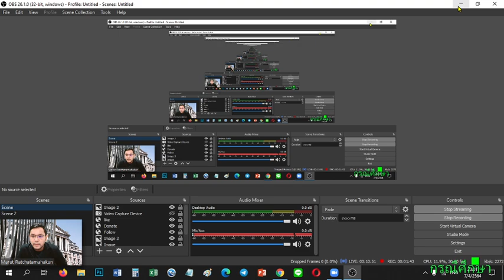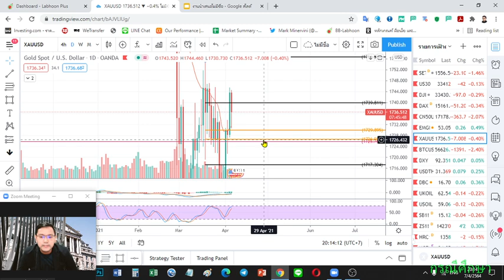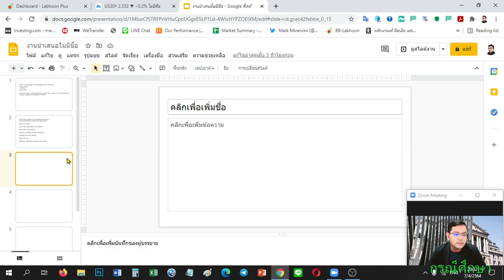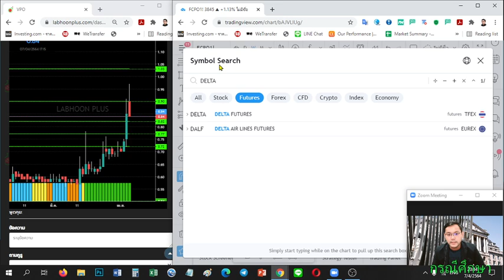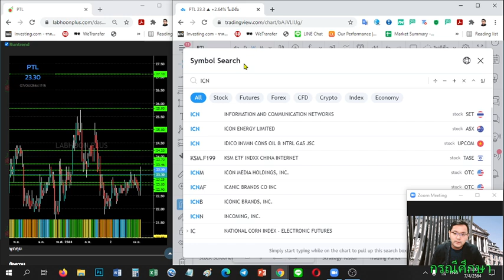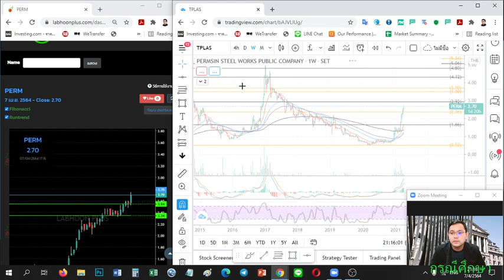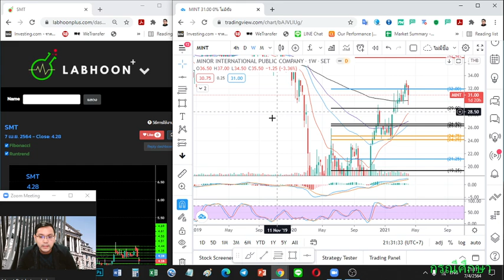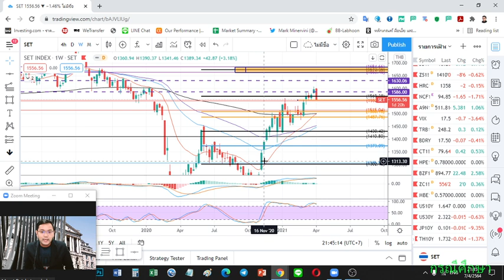2021 04 07 หาหุ้นเด่น หลังโคหวิดมารอบใหม่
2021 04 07 หาหุ้นเด่น หลังโคหวิดมารอบใหม่